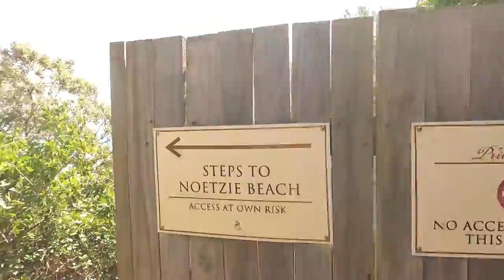NOETZIE beach, lagoon and CASTLE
Situated just outside of Knysna at the end of a dirt road is Noetzie beach, a small, pristine cove. The beach is secluded and was made a conservancy as the very rare African Black Oystercatcher home on the beach. In the 1930’s modern-turreted castles were built along the beach, and currently stand resolute on the edge of the beach.
Here lies one of the most exclusive and extraordinary properties in the world.A property that truly redefines the meaning of the word luxury, Pezula Private Castle presented by Conrad Pezula is one of the most exclusive destinations in the world and sits on the exquisite Noetzie Beach, voted one of the three Top Beaches in South Africa.
 The castle was built as a holiday house by Herbert Stephen Henderson, who lived in what was then Southern Rhodesia. He built it in 1932 out of the natural stone found at Noetzie.